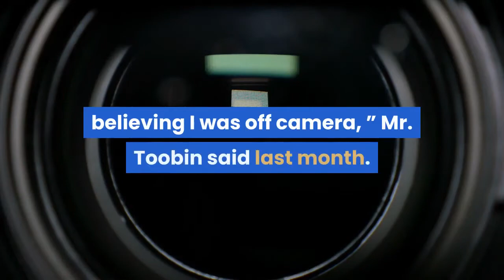Jeffrey Toobin Is Fired by The New Yorker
The New Yorker has fired the star journalist Jeffrey Toobin after an investigation into his behavior during a work video call last month, the magazine’s parent company, Condé Nast, said on Wednesday. As a result of the internal investigation, Mr. Toobin “is no longer affiliated with our company, ” Condé Nast’s chief people officer, Stan Duncan, said in a staff note, which was reviewed by The New York Times. Mr. Toobin, 60, reported the news of his firing on Twitter. In his memo, Mr. Duncan wrote: “I want to assure everyone that we take workplace matters seriously. We are committed to fostering an environment where everyone feels respected and upholds our standards of conduct. ”Mr. Toobin did not immediately reply to a request for comment. The New Yorker suspended Mr. Toobin after he exposed himself during a Zoom call with employees of the magazine and WNYC radio. The call was held to discuss a future episode of a podcast that The New Yorker and the public radio station produce. During breakout discussions, Mr. Toobin switched to a second call that was the video-call equivalent of phone sex.“I made an embarrassingly stupid mistake, believing I was off camera, ” Mr. Toobin said last month. “I apologize to my wife, family, friends and co-workers. ”Vice first reported the incident last month. Mr. Toobin, a former assistant U. S. attorney, joined The New Yorker in 1993, under the editor Tina Brown, and quickly made a splash in publishing circles with his coverage of the O. J. Simpson murder trial. Mr. Toobin had applied for a job at the magazine on the advice of a friend, David Remnick, who had joined The New Yorker as a staff writer in 1992 and would become its top editor in 1998. Mr. Toobin is also the chief legal analyst for CNN, having worked for the network since 2002. In a statement last month, CNN said he had asked for time off “while he deals with a personal issue, which we have granted. ” CNN had no comment on Wednesday. Mr. Toobin wrote on a wide range of subjects for The New Yorker, including the Citizens United Supreme Court case, the relationship between The National Enquirer and Donald J. Trump, and the longtime Trump associate Roger Stone. He has also written a number of books, including “The Nine: Inside the Secret World of the Supreme Court” and “Too Close to Call, ” about the 2000 presidential election. Another of his books, “The Run of His Life, ” was adapted for television as the FX series “American Crime Story: The People v. O. Simpson. ”